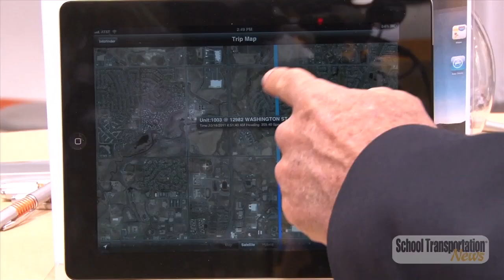Transfinder Bus Routing App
School bus routing software developer discusses new iPad and iPhone app for instant student attendance, bus location, GPS data, stop information and more.